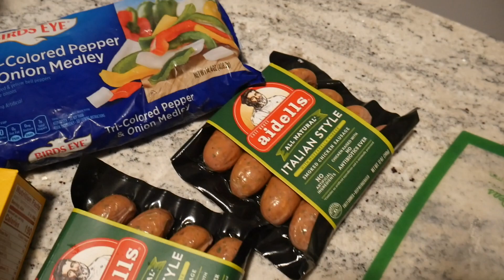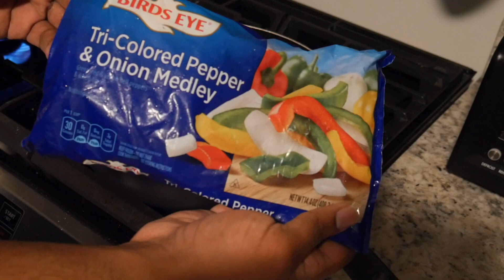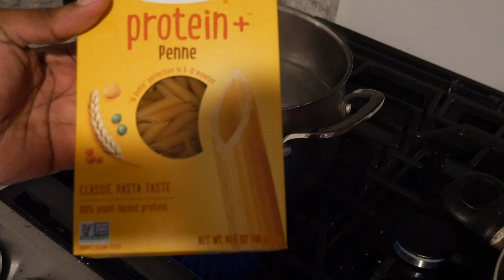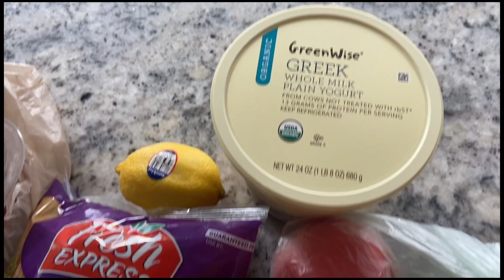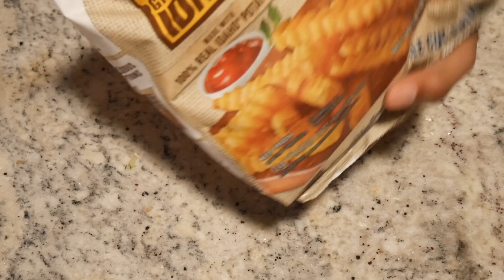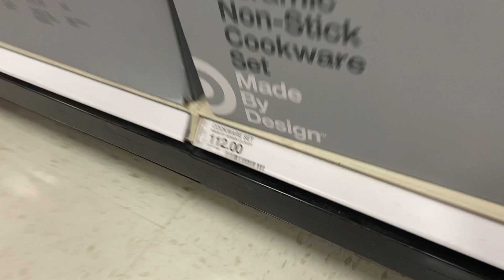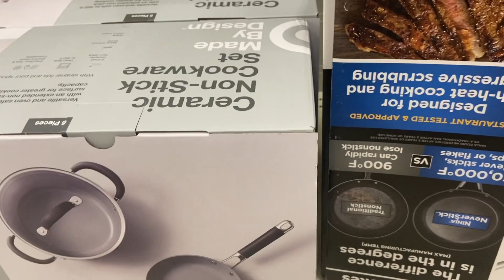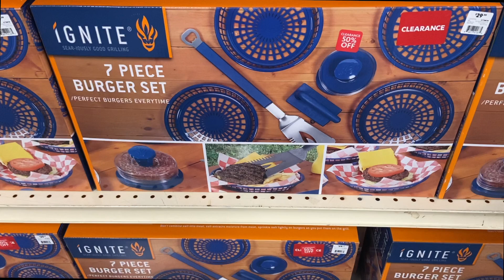High Protein Meals for Weight Loss | Intermittent Fasting | DIY Eyelash Extensions and Target Run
I’m baaack! Sorry I’ve been gone for a bit! But I’m back with two high protein recipes. I’m trying to get comfortable with using a camera in public, so there’s also a target run, and you can watch me struggle to do my own eyelashes extensions.

0:00 Intro
0:05 Cajun Pasta with Chicken Sausage
5:02 Chicken Gyros
10:19 Target Run fail
16:06 At Home fail
19:04 attempting at home eyelash extensions